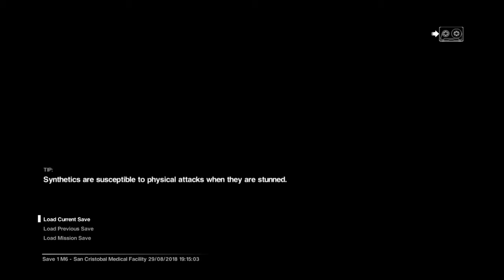Alien: Isolation™_20180829192324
Remember to duck.